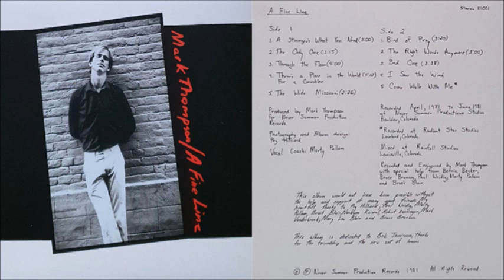Mark Thompson - Bad One (1981)